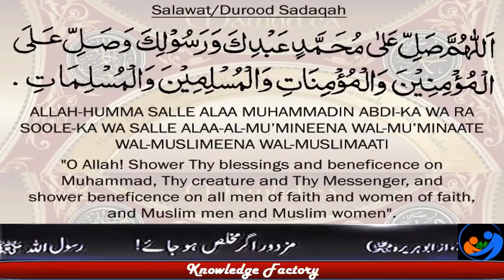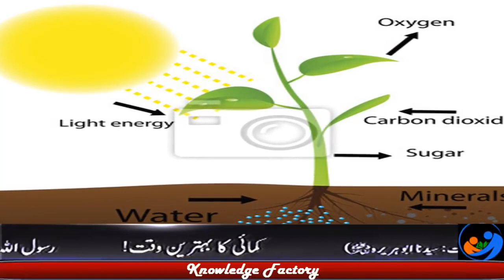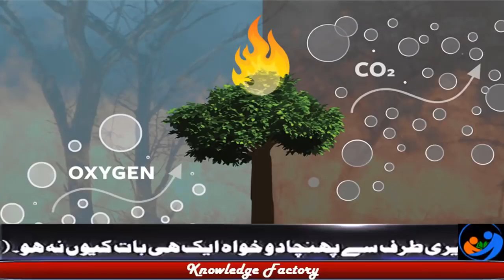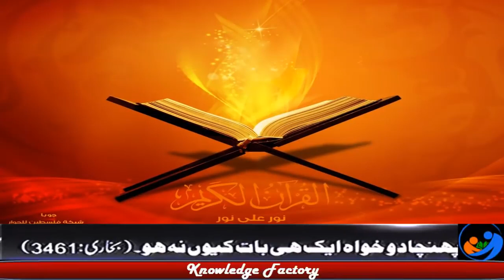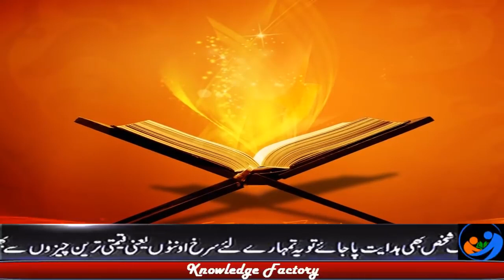Photosynthesis Process How Oxygen produced by Photosynthesis